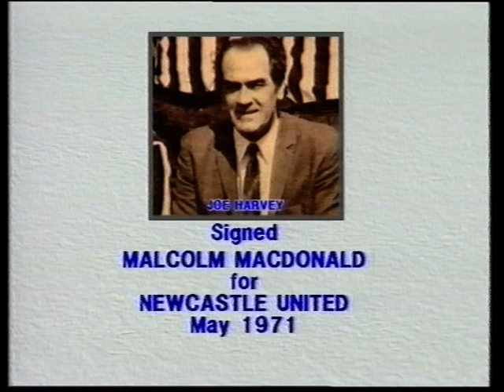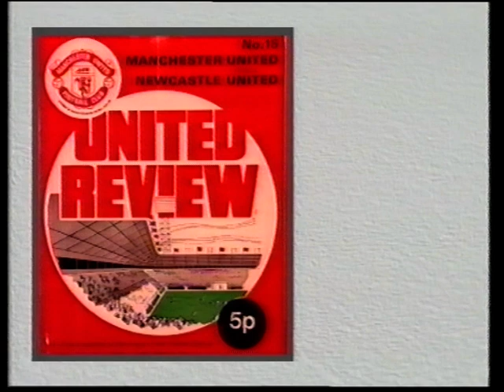SUPERMAC The Malcolm Macdonald story 2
Malcolm Ian Macdonald (born 7 January 1950) is an English former professional footballer, manager and media figure. Nicknamed 'Supermac', Macdonald was a quick, powerfully built prolific goalscorer. He played for Fulham, Luton Town, Newcastle United, Arsenal and the England national football team. Macdonald is Newcastle United's fifth highest goalscorer of all time. He also won England's Golden Boot with Newcastle in 1975 and with Arsenal in 1977